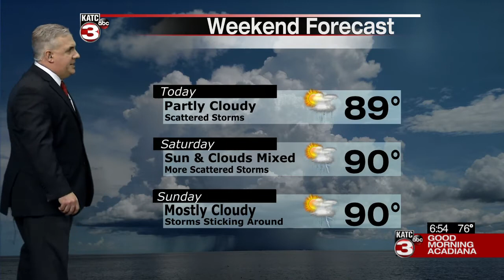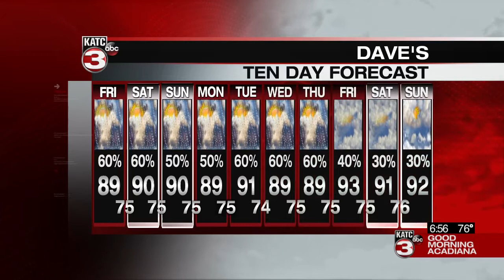Dave's Friday weathercast 07/16/2021